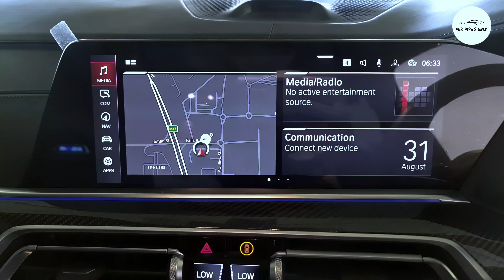BMW X6M Competition - Wild Luxurious performance SUV! - 4k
This is the 2020 BMW X6 M Competition - Interior, Exterior and Sound
Engine: 4.4 turbo V8 petrol, 750 Nm

Use Headphones for full cinematic experience,

Performance:

0-100 (km/h): 3.8 s